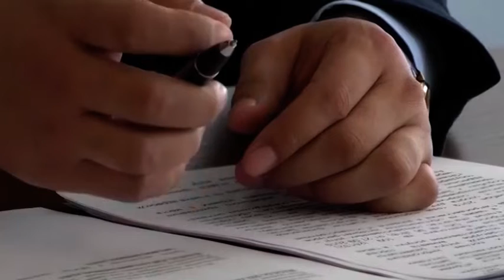Совершенствование процедур оказания госуслуг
Быстро и качественно. Таким образом должны оказываться государственные услуги. На данный момент всего их насчитывается более 700.